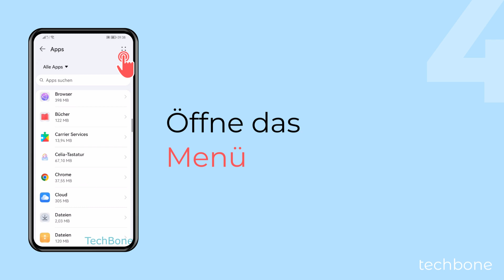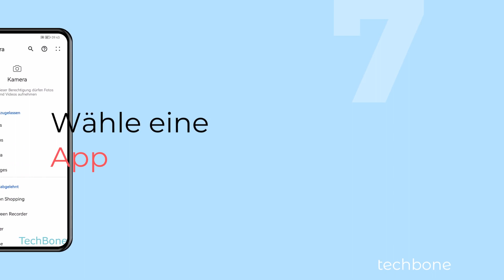Berechtigungsmanager verwalten - Huawei [Android 10 - EMUI 12]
Der Berechtigungsmanager bietet eine Übersicht, um genau sehen zu können, welche App über welche Berechtigung verfügt. Darüber lassen sich die Berechtigungen einzelner Apps verwalten, wie wir hier zeigen.

0:00 Intro
0:05 Öffne die Einstellungen
0:15 Tippe auf Apps
0:25 Tippe auf Apps
0:35 Öffne das Menü
0:45 Tippe auf App-Berechtigungen
0:55 Wähle eine Berechtigung
01:05 Wähle eine App
01:15 Wähle Zulassen oder Ablehnen